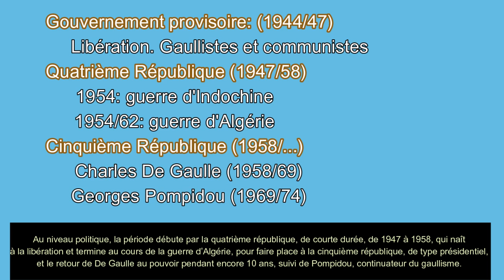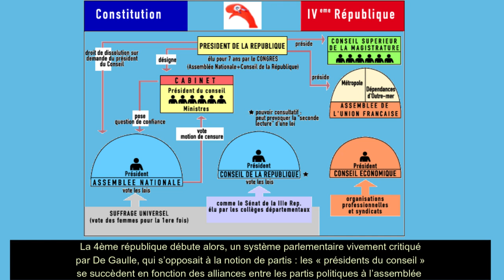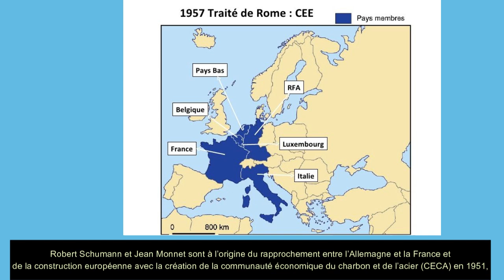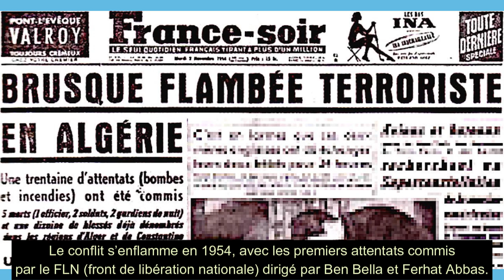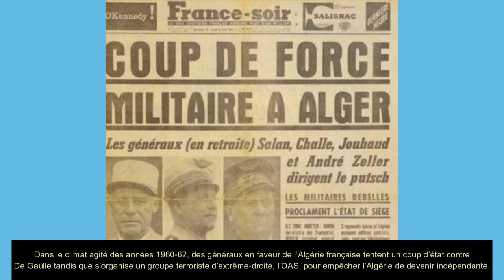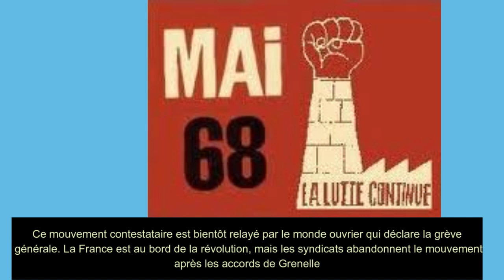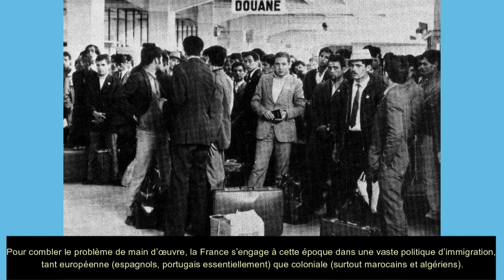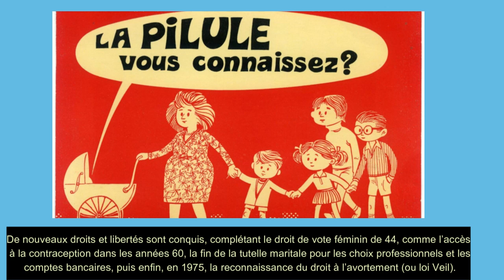Histoire de France: de 1944 à 1974